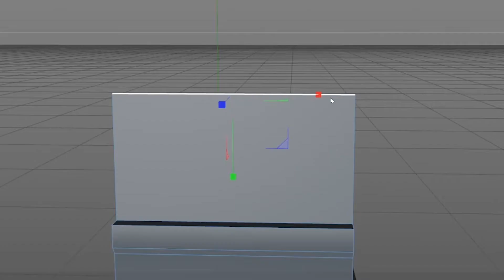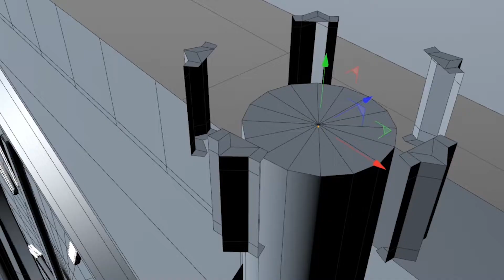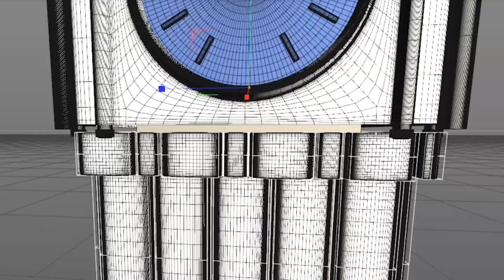Big Ben Restoration! Watch as the clock tower becomes a Rolex Watch.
We're turning Big Ben into a Rolex Watch! What will this ultimate restoration look like?!

We're about to find out, because in this video I'm remaking the famous landmark Big Ben, in 3D, as if the luxury watch maker Rolex did the restoration. It's part 1 of my Corporate Landmark series, where I'm taking famous landmarks, and imagining what they would look like if they were sponsored and remade by corporations. I'm doing the whole thing using Cinema 4D to model, texture, and render
out a new and improved(?) Rolex Big Ben!

Welcome to Bizarro Brands. I create weird and fun stuff by combining two things that have no business being together. Beer made by fashion designers, toasters made by power tool companies, you can find it all here on Bizarro Brands!

If you have any feed back about the video, ways to improve the channel, or ANY ideas for future Bizarro Brands and Parody Products, let me know! I'm just a baby YouTube channel and would love your feedback and ideas.